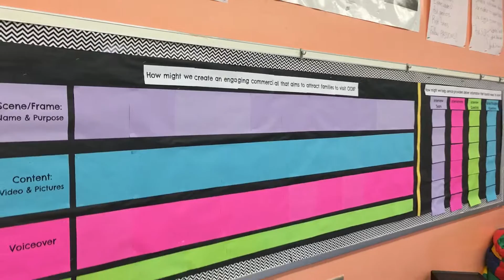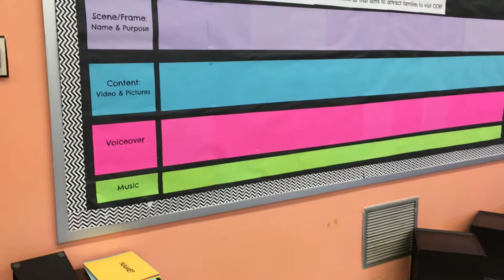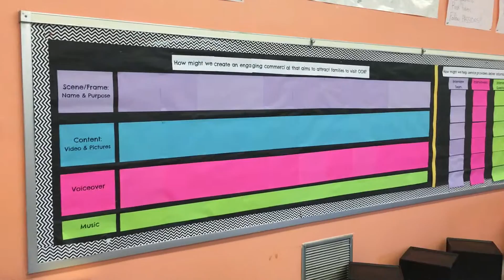Economy Squad PBL Wall Explained